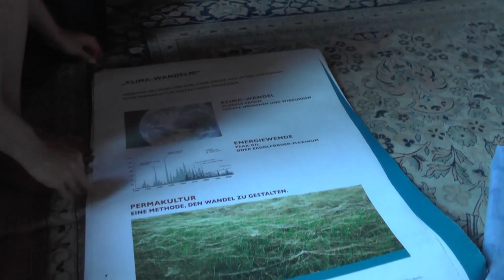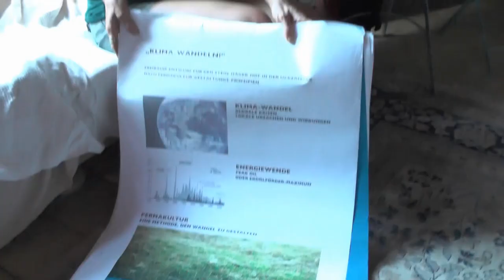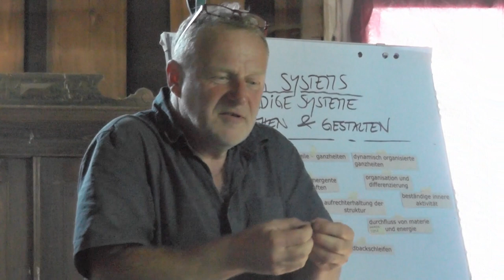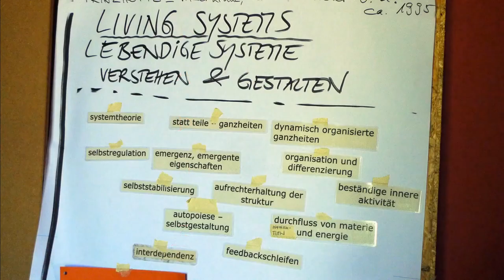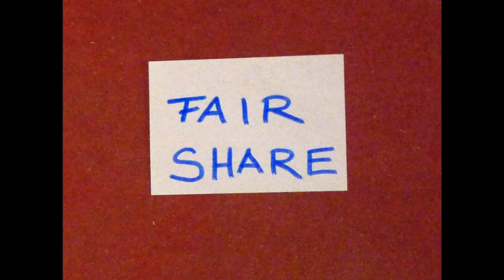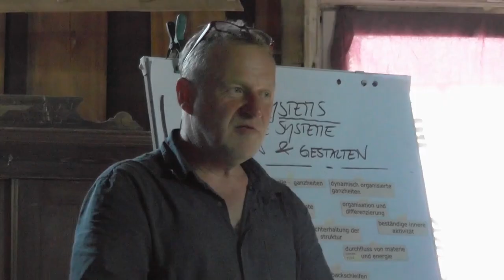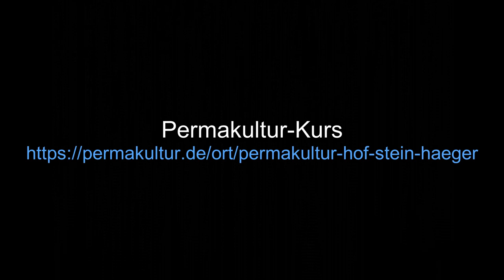Permakultur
"Wir tragen alle Bilder vom Paradies in uns ," sagt Johanna Häger zum Gestalten von Gärten: "Gärtnern ist was ganz Persönliches." Permakultur lädt das Leben ein. Und den wahren Reichtum. Und ist eine starke Methode, den Wandel zu gestalten - in allen Bereichen des Lebens.

Auf dem Stein-Häger-Hof in der Uckermark kann man erleben, was Permakultur ist und sehen, wie schön das ist: